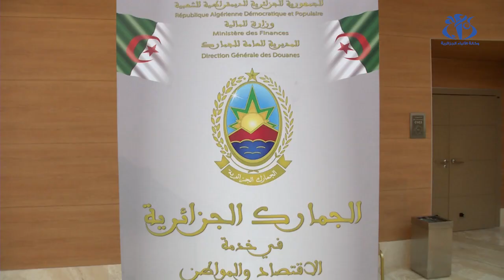رقمنة الجمارك.. سبيل لمكافحة العراقيل البيروقراطية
الجزائر (وأج)- تسعى المديرية العامة للجمارك إلى رقمنة إدارتها، وتطوير طرق المعاملات قصد تسهيل العمليات التجارية في إطار مسار رفع الحواجز البيروقراطية.